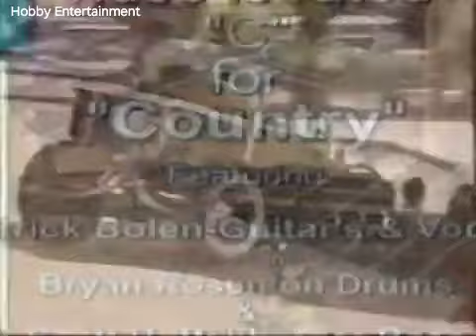"WHAT KIND OF FOOL DO YOU THINK I AM"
Patrick Bolan-Guitar, Vocals & Pedal Steel
Scott Hoffesburger-Bass
Rockie Shelton-Vocals
Bryan Rosen-Drums
You may recognize Patrick's playing from when he was with Vince Gill and Pure Prairie League or more recently as Music Director for Dale Bozzio and Missing Persons